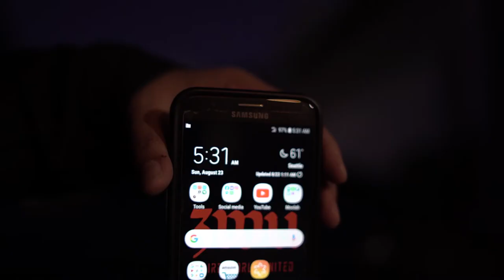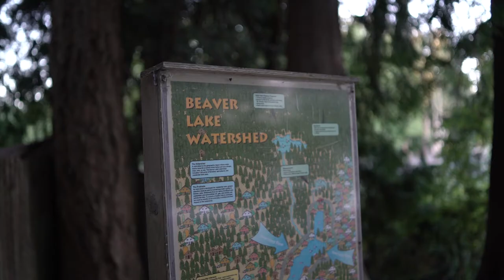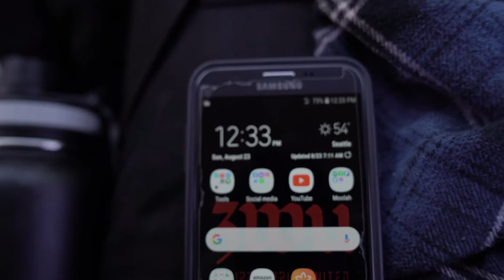How I Fish and Film at the same time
brought my a7sii and a tripod along while i fish at Beaver Lake in Sammamish, Washington